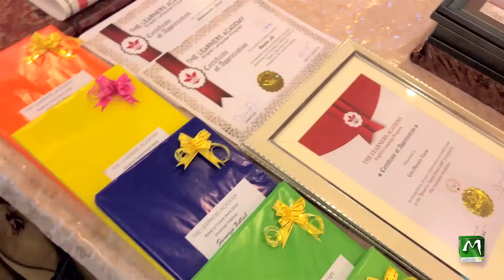TALENT HUNT 01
Program: Date 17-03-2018 (PART 01)
March 17, 2018, The Learners Academy successfully arranged the Grand Award Ceremony of "Road to Talent Hunt 2018" in Major Nadir Auditorium. In this function, all the students with awesome performances in different competitions were awarded and appreciated.
The guests of the evening were Mr. Abdul khaliq Hazara, Mr. Yahya Khan Nasir, Mr. Dawood Changezi, Ali Muhammad Nazari and Muhammad Tahir.